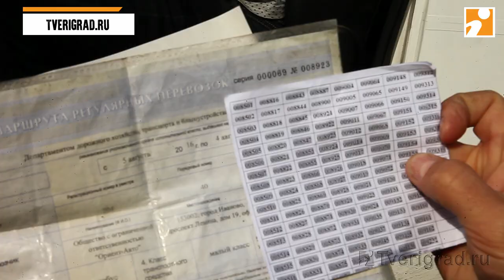Масштабный рейд по маршруткам в Твери